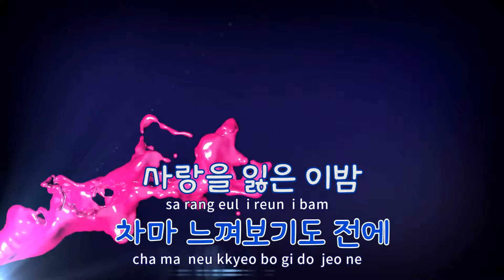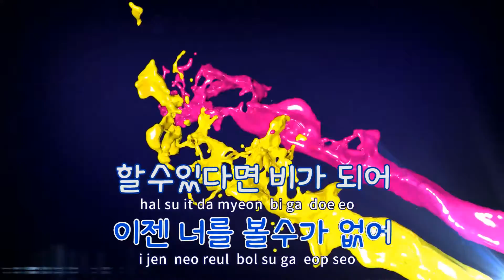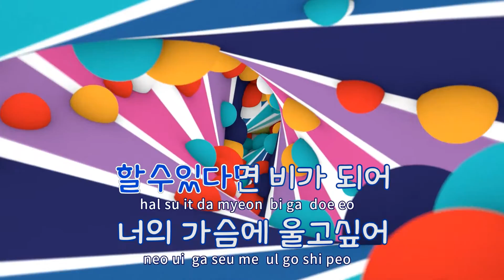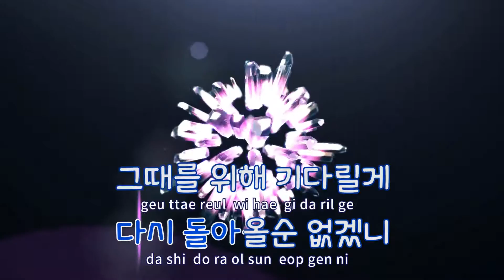[TJ노래방] 애원 - Air / TJ Karaoke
애원  --  Air